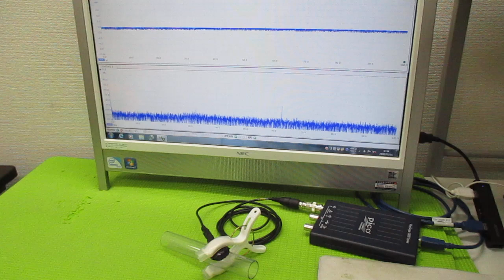超音波プローブの製造技術 ultrasonic-labo